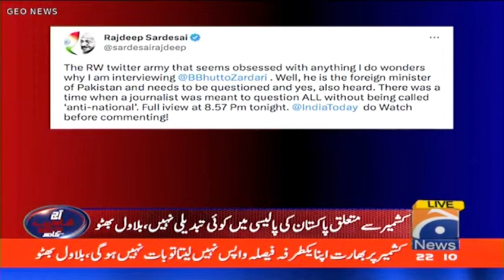The government is in trouble - Bilawal Bhutto in India - Top Story - Shahzeb Khanzada - Geo News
Aaj Shahzeb Khanzada Kay Saath - 5th May 2023

Guests: Khurram Dastagir & Shah Khawar.